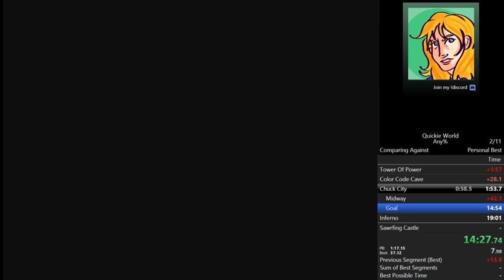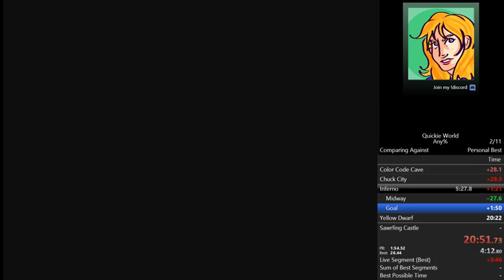quickie world any% pb 44:56:45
First clear!